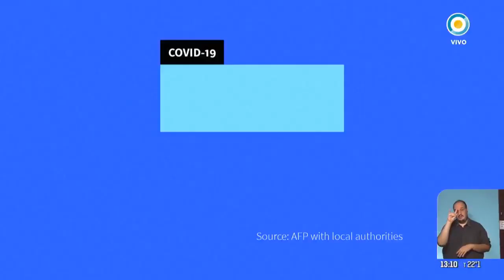El impacto de la pandemia en Latinoamérica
Brasil superó las 1.000 víctimas fatales por Coronavirus, en tanto un crucero australiano, con más de 100 casos de confirmados de COVID-19 a bordo, llegó al puerto de Montevideo para iniciar la evacuación de pasajeros.